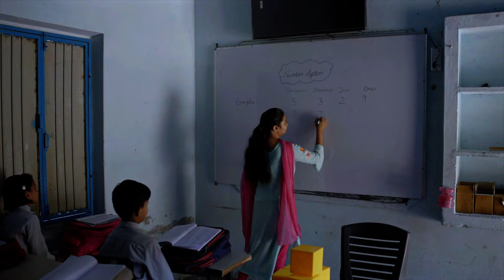छोटी जोत वाले किसान ने कर दिया अनूठा करिश्मा, एक एकड से एक साथ चार फसलें, कम खर्च, लाखों की आमदन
entertainment.